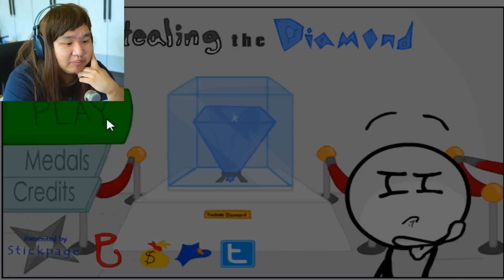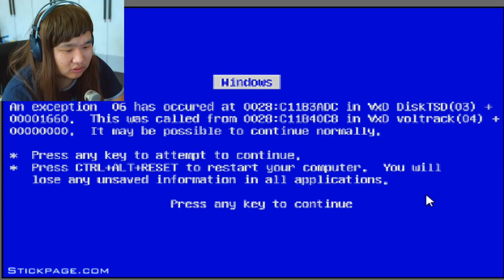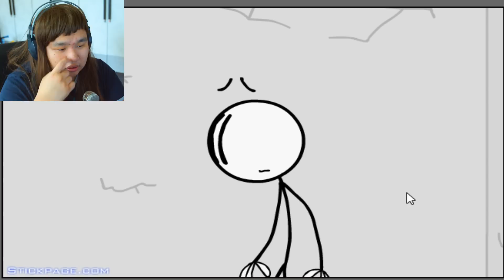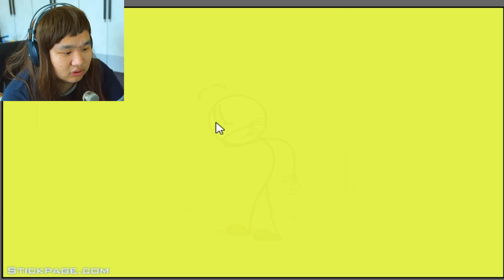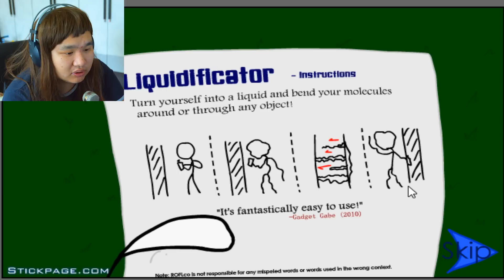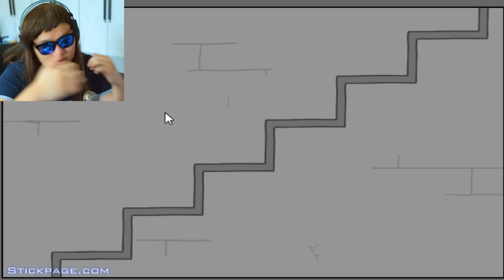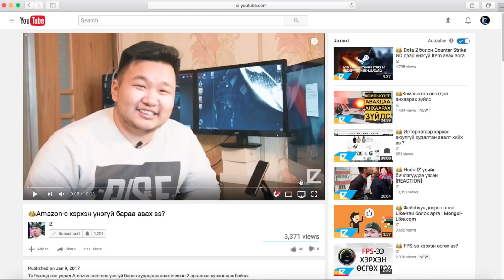👑 ШИЛДЭГ ХУЛГАЙЧ | Stealing The Diamond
🎯 Шинээр тоглох тоглоом санал болгомоор байвал сэтгэгдлээр бичиж үлдээгээрэй :P